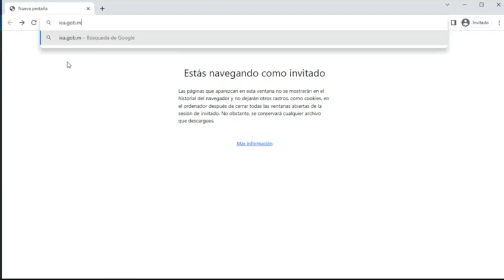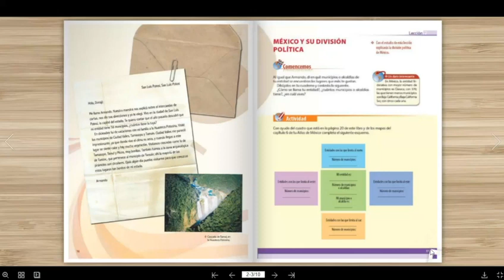Pasos Gigantes, un camino divertido hacia la Geografía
Aprender geografía nunca había sido tan sencillo y divertido como en la plataforma “Pasos Gigantes”.
Esta herramienta digital es fácil de usar y permite realizar un sinfín de actividades para seguir caminando a pasos agigantados en la educación.
Descubre los contenidos y herramientas que están al alcance de todas y todos en la página iea.gob.mx/pasosgigantes.